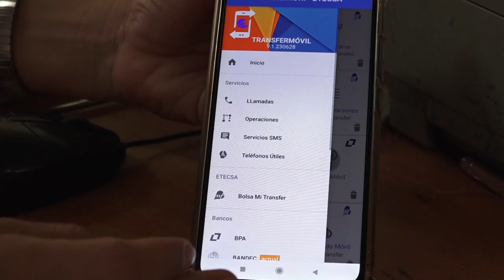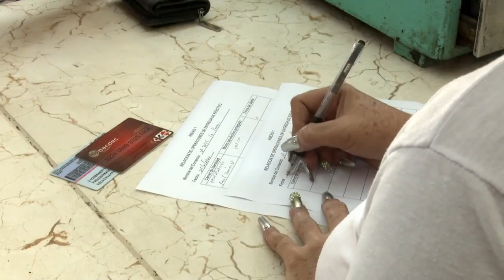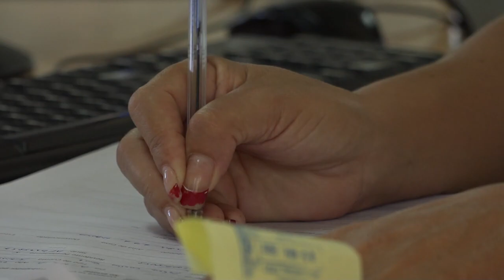Preparan sistemas y operaciones en Niquero para implementar proceso de bancarización digital.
El sector bancario de Niquero avanza en la preparación y organización de sus sistemas para enfrentar el proceso de bancarización de las operaciones que se llevará a cabo en todo el país de manera gradual para potenciar el uso de los medios y canales electrónicos de pago. En las entidades locales se crea la infraestructura necesaria para avanzar en este proceso que incluye a todos los sectores tanto estatal como privado.